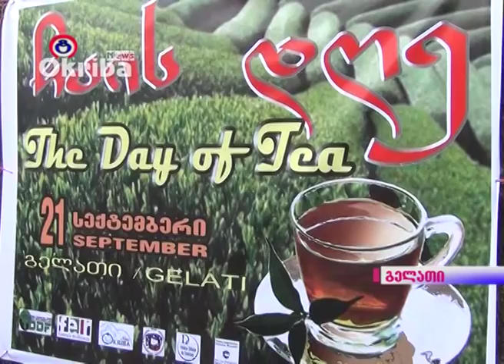ჩაის დღე ტყიბულში